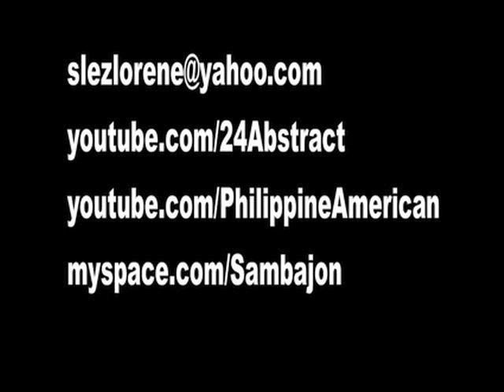Black Boys are Delicious Lincoln Center Outdoors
This was filmed by me and it was performed by Stew & Heidi that presented "The Broadway Problem".  It was at Lincoln Center Outdoors when the performances are free. The song they are singing is Black Boys are Delicious.